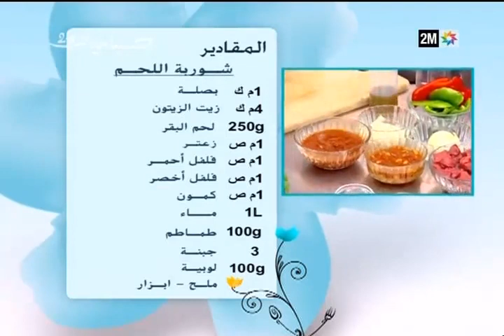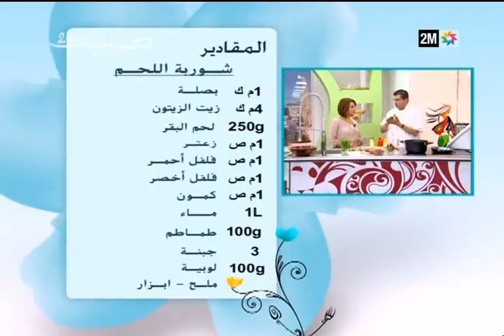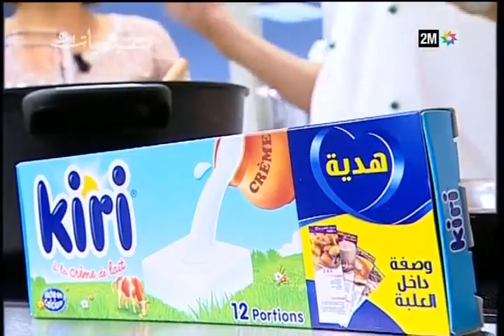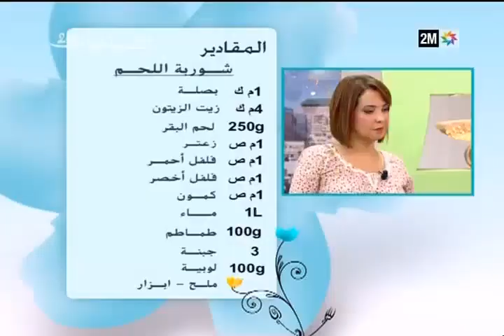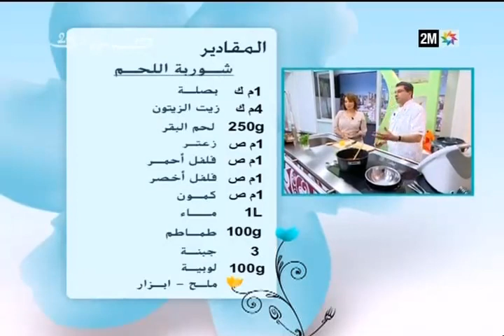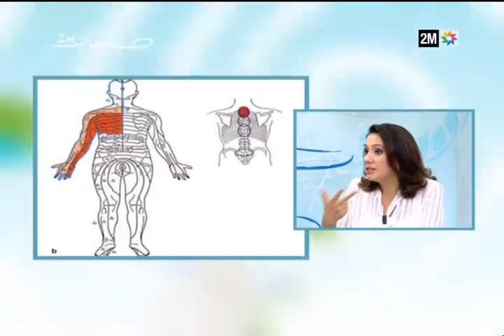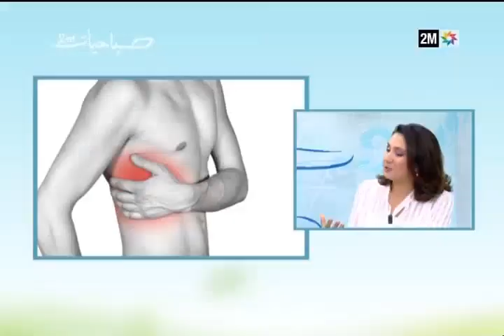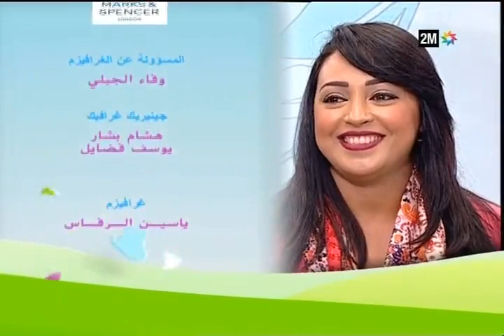صباحيات : الخميس 14 يناير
JURIDIQUE Maître  Khadija ROUGANI Droit immobilier
ART DE VIVRE  Invitée Zineb Khedraji
MÉDECINE PRÉVENTIVE Dr. Leila BICHRA  Le zona,  éruption secondaire à la réactivation du virus de la varicelle
ART CULINAIRE Chef ELHADI  Soupe  au boeuf
Ghizlane MEKOUAR   Crème coiffante sans rinçage
 PEOPLE  Leila CHOUAY  Jamila Almaghribia PEOPLE  Leila CHOUAY  Ahmed Cherkani PEOPLE  Leila CHOUAY